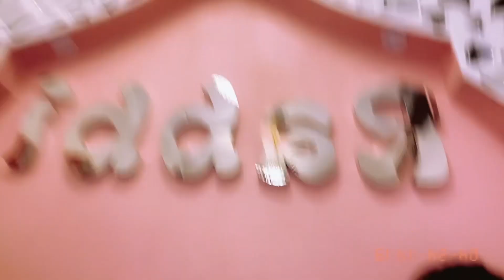kashee,s shoot pe Model kisko banaen